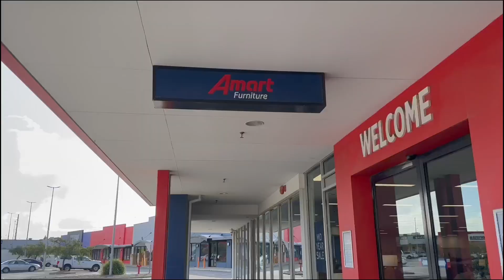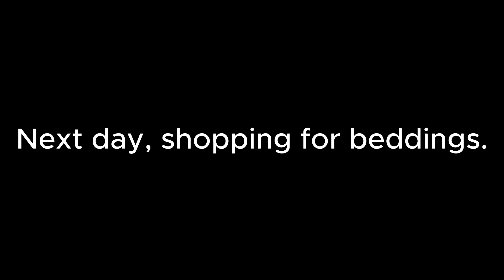VLOG||Few days in the life,Airbnb tour,Moving into my new home,Buying a bed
Hey fam!!
I finally moved into my new home bless God. Enjoy this vlog!